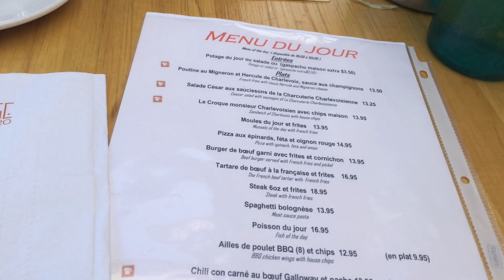J'ai vu des ours!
Voici mon voyage à Charlevoix en famille! Désolé du son, je filme avec une GoPro c'est pour ça. Met le en 1080 pour une meilleure qualité!

Fraîcheurs et saveurs(Crème glacé):64 Rue Saint Jean Baptiste, Baie-Saint-Paul, QC G3Z 1M4

Instagram; @jessicaalepage suis-moi
Twitter; JessicaaLepage suis-moi